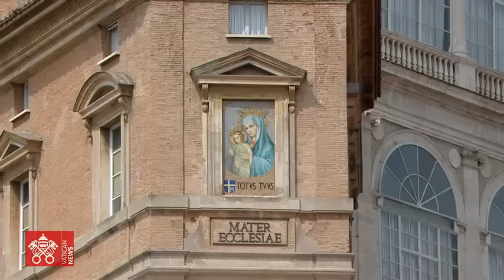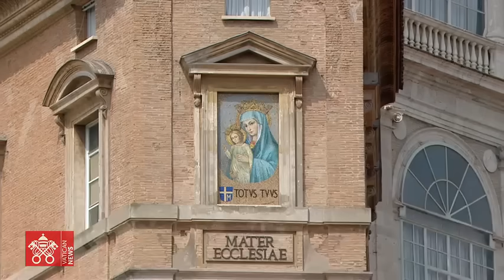Angelus27 de agosto de 2023 Papa Francisco